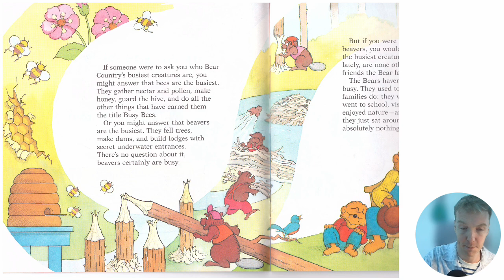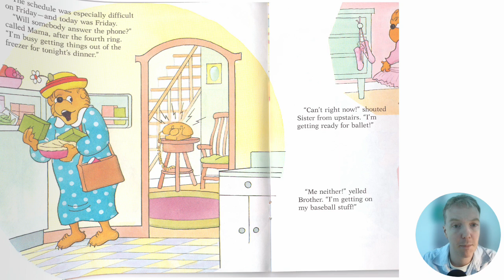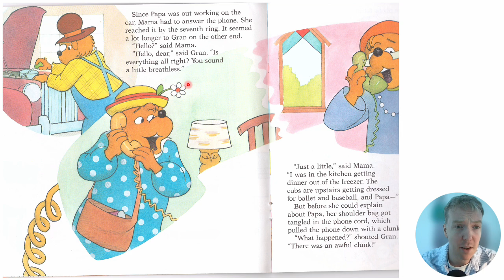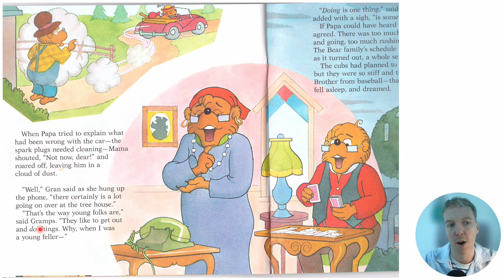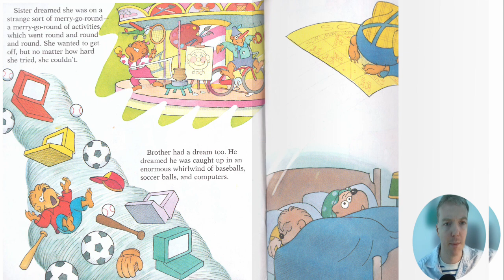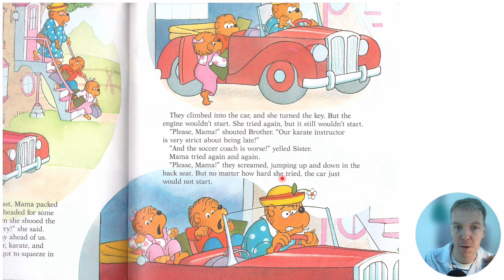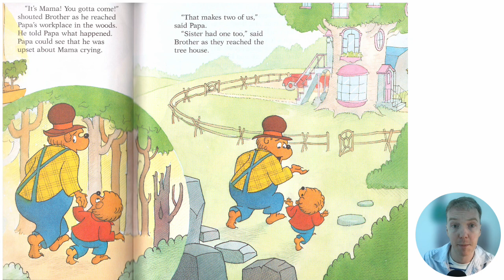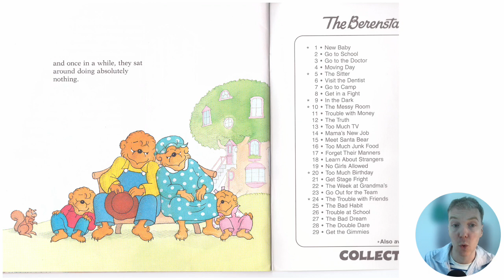Too Much Pressure! - Berenstain Bears🧸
Here I read Too Much Pressure, a book from The Berenstain Bears series. It is written by Stan and Jan Berenstain.